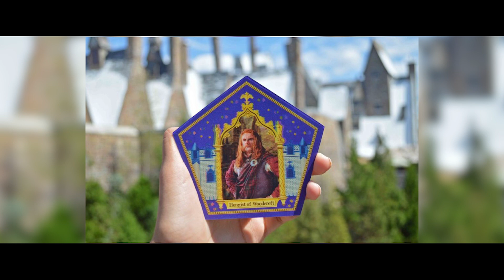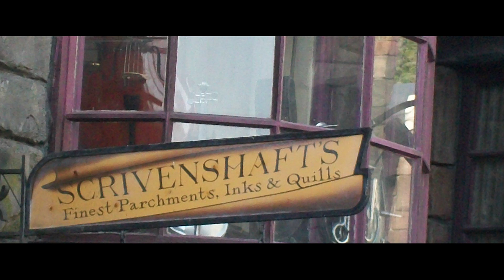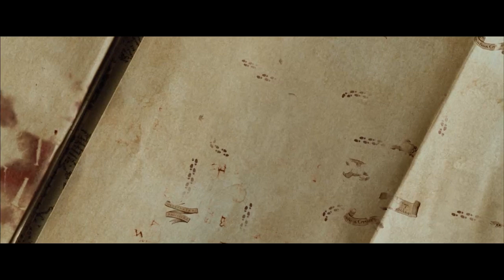KHÁM PHÁ HOGSMEADE - Làng Phù Thuỷ | Harry Potter Series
Hế lô, chào mừng các bồ đã đến với chuyến tham quan tiếp theo ở thế giới phù thuỷ. Địa điểm ngày hôm nay có khi còn thú vị hơn cả hẻm xéo ấy chứ! Là học sinh của Hogswart mà không được đi thăm thú vui chơi ở nơi này thì ối dồi ôi quê. Các bồ đoán ra rồi chứ? Giờ hãy cùng Ten Tickers, D đẹp trai, Châu Chấu, Hồn ma Alpha Z, đến với làng phù thuỷ Hogsmeade.

Cre:
- Content Writer: Châu Chấu
- Audio: Anh D
- Video Editor: Alpha Z